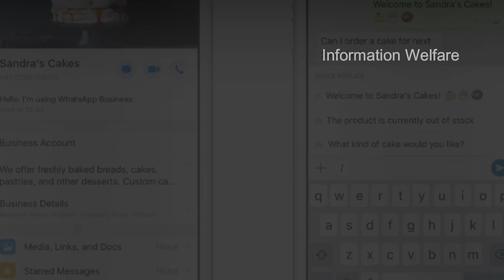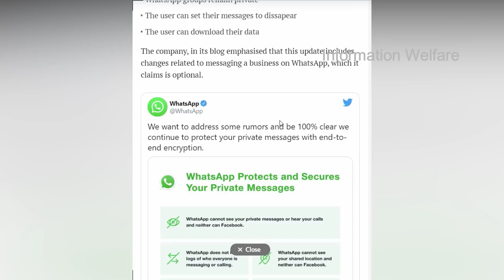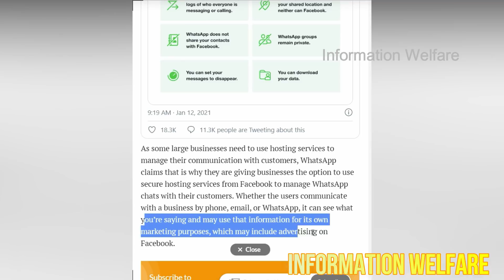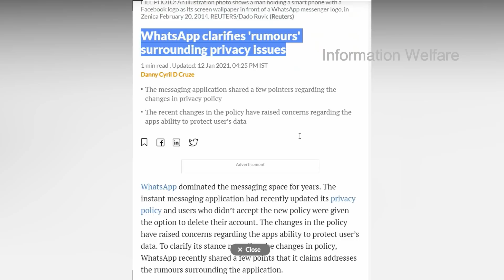🔥Whatsapp வெளியிட்ட 10 முக்கிய அறிவிப்பு!🔥 பிப்ரவரி 8 முதல் இனி இதுயெல்லாம் கட்டாயம் அமல்!🔥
🔥Whatsapp வெளியிட்ட 10 முக்கிய அறிவிப்பு! 🔥பிப்ரவரி 8 முதல் இனி இதுயெல்லாம் கட்டாயம் அமல்!🔥 Whatsapp ல் புதிய மாற்றங்கள் இனி இவர்களுக்கு மட்டுமே பொருந்தும்!🔥

🔥தகவல்களை பகிரமாட்டோம்: வாட்ஸ் ஆப் விளக்கம்

தங்களது பிரைவசி கொள்கைகள் குறித்து வாட்ஸ்ஆப் நிறுவனம் விளக்கமளித்துள்ளது. ‛நாங்கள் சில வதந்திகளை நிவர்த்தி செய்ய விரும்புகிறோம், உங்கள் தனிப்பட்ட மெசேஜ்கள் தொடர்ந்து எண்ட் டூ எண்ட் என்க்ரிப்ஷன் செய்யப்பட்டு பாதுகாப்பதில் நாங்கள் 100 சதவீதம் தெளிவாக இருக்கிறோம்,' எனக்கூறி வாட்ஸ் ஆப் வெளியிட்ட விளக்கம்:
* புதிய பிரைவசி அப்டேட் ஆனது நீங்கள் உங்கள் நண்பர்கள் அல்லது குடும்பத்தினருடன் பகிரும் மெசேஜ்களின் தனியுரிமையை எந்த வகையிலும் பாதிக்காது.
வாட்ஸ்ஆப் மற்றும் பேஸ்புக் ஆகியவற்றில் தனிப்பட்ட தகவல்களோ, அழைப்புகளோ கண்காணிக்கப்படாது.

* உங்கள் தொடர்பு விவரங்களை சேமித்து வைக்க மாட்டோம்.
* வாட்ஸ்ஆப் மற்றும் பேஸ்புக் ஆகியவை நீங்கள் பகிர்ந்த இருப்பிட விவரத்தை வாட்ஸ்ஆப் பார்க்காது.
* பயனர்களின் தொடர்பு எண்களை பேஸ்புக்குடன் வாட்ஸ்ஆப் பகிராது.
* வாட்ஸ்ஆப் குரூப்கள் தனிப்பட்ட முறையிலேயே தொடர்ந்து செயல்படும்.
* ஒரு குறிப்பிட்ட காலம் தாண்டி உங்கள் மெசேஜ்களை நீங்களே மறைக்க செய்யலாம்.
* பயனர்கள் தங்கள் தகவல்களை டவுன்லோடு செய்துகொள்ளலாம்.
- இவ்வாறு விளக்கமளித்துள்ளது.